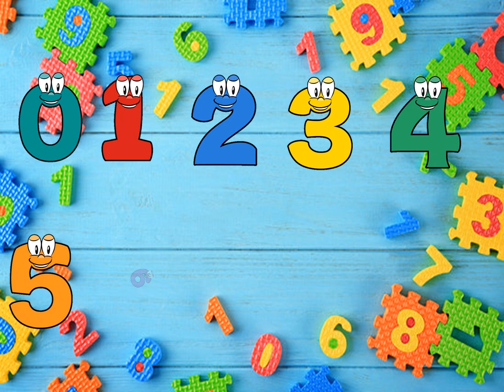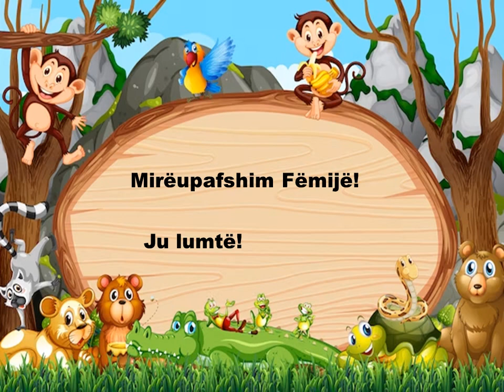Numrat, mbledhja e numrave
Të gjitha videot janë realizuar nga nxënësit e gjimnazit "Loyola".